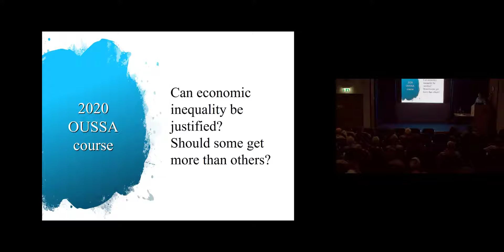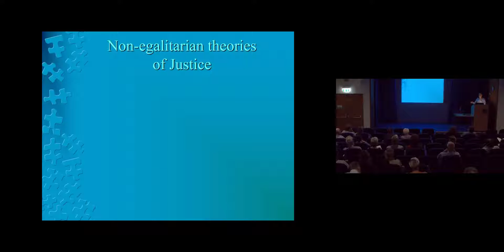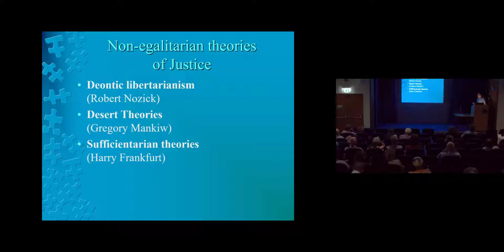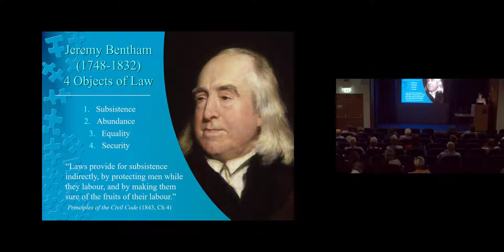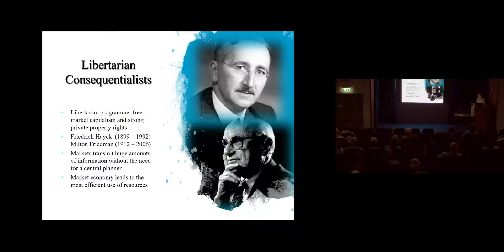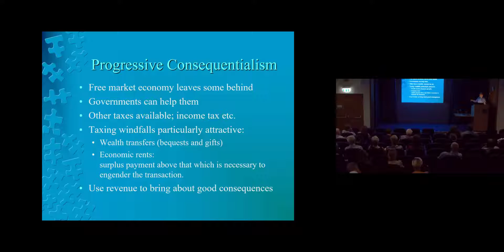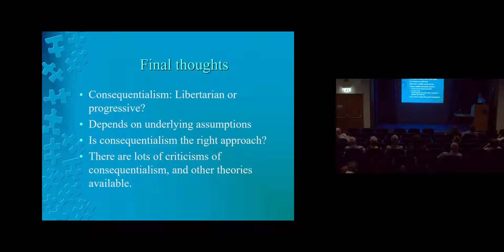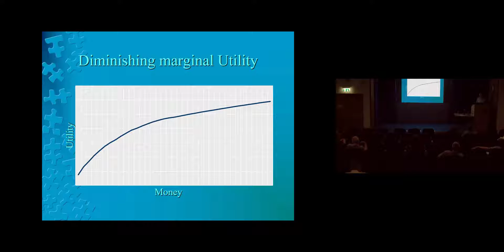Is it wrong to tax the rich more? Doug Bamford Lecture August 2019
Lecture given at the Oxford University Summer School for Adults, 2019.

Does the free market provide the right answer to the essential question of who should get what? Or should those with higher incomes pay higher rates of tax? Some thinkers have argued that the free market gives the right answer, on the basis that it produces the best consequences, that it gives people what they deserve, or that redistributive taxation would violate the rights of the rich. This lecture introduces these arguments, focusing on the disagreement between libertarian and progressive consequentialists.